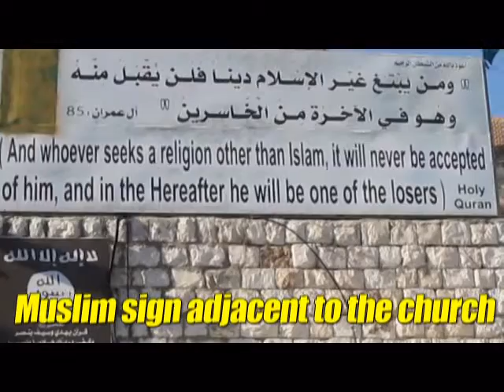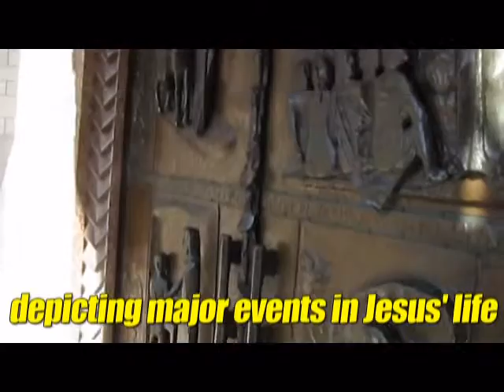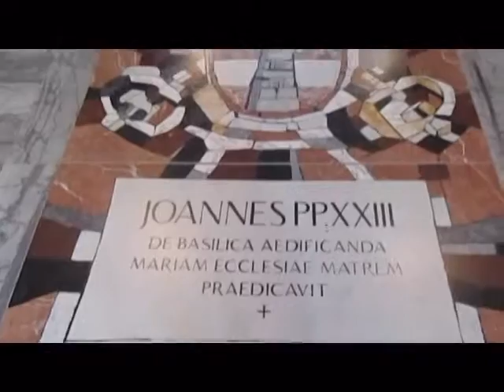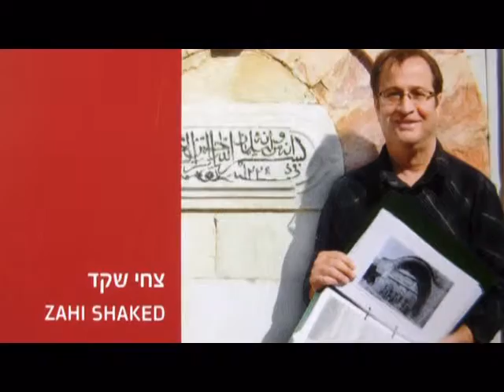A tour of the holy house of Virgin Mary - Basilica of the Annunciation Nazareth, Israel